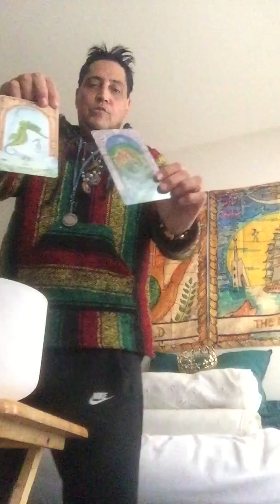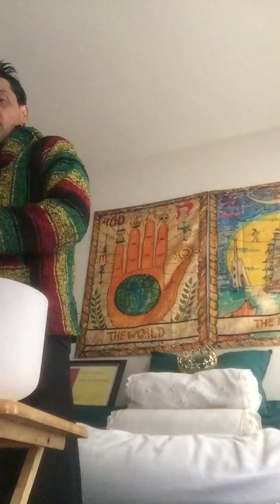Espresso/Spirituality/Meditation/Pyramid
Hi (I am THE UNDISPUTED CHAMPION OF LIFE BECAUSE I EARNED IT)Carl DeGennaro a  Divine Magic Sounds Energy Spiritual Practitioner /I am Shaman and I am King Solomon Energy/I AM King Arthur Energy/Healing Energies To assist you to heal yourself!
 I am Cool it’s $25.00  for an 30 Minute Session USA paid to my PayPal or Venmo or Cash App up front for Client Session and if it happens to go over no worries and I put Energy Sound Session/Spirituality I use a Pyramid and Ancient Bells   I will throw in Energy Sound Healing and New Shamanic Healings Energy and Lion/Tiger Staff to remove blocks you may have in your Chakras and a Cord Cut if necessary and it’s all included in the price and if there’s messages I will deliver them sometimes there is sometimes there’s not just being honest and I want to say 95% of the time the messages are right there is sometimes 5% of the time I read my Intuition wrong very rare I do my Best Always in a Session in a Fun Way  and I respect your time so please respect mine Thank You for your Business and I always do my Best so you have a Beautiful Experience!
- [ ] NO REFUNDS ONCE ENERGY WORK AS BEEN RENDERED THANK YOU 🙏
 either Skype or Facebook Messenger Video or FaceTime I do my Sound Energy Session with Shamanic Frequencies and I do it
in a Fun Way and I always Respect client privacy and I use magical tools and whatever you believe or don’t believe I respect I am doing this from unconditional Love if interested here’s my website:

Thank You looking forward to Serving you
Bless me even if it’s just a Penny I will pray over every Donation
 and remember your:
 (CIRCULATING MONEY SO IT KEEPS COMING BACK TO YOU)

 (I AM GRATEFUL FOR EVERY GOOD KARMA TIP TRULY TO DO GOOD IN THIS WORLD)

(Hi if you want to Bless me with a Tip I am always grateful for any amount I AM A ST.JUDE KID)
St.Jude Children’s Hospital  a portion of it goes to myself so I can obtain more Spiritual Tools to make this Channel Better for Everyone)

This The Amazing Dyane Cuputos Arenas website to purchase amazing tools and services👇

also Phenomenal Mentor Paul Santisi

Also the Awesome Brian D Ridgway

PS: I have used this and continue to use this in the Present Moment it might be the 🔑 your looking for it helps me tremendously and hopefully it can help you and this is my Ebook this is my Life Story
A Story of a Soldier in the Battle of Life

PLEASE CLICK HERE TO Bless me with a Tip 💰 ANY AMOUNT IS GREATLY APPRECIATED EVEN IF IT’S JUST A PENNY I WILL SEND YOU A RESPONSE TO THANK YOU GOD BLESS YOU IN EVERY AREA OF YOUR LIFE EXPERIENCES SO MOTE IT BE AND SO IT IS AMEN 🙏 👇👇👇

Here’s a Spiritual Tool that’s helping me and you get money back from ClICKBANK if not satisfied it’s a phenomenal tool it’s definitely helping me and it can help you as well so Click here 👇